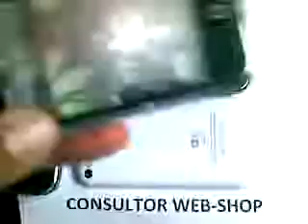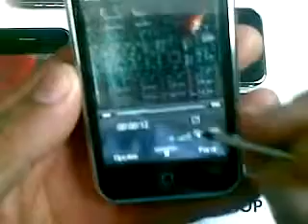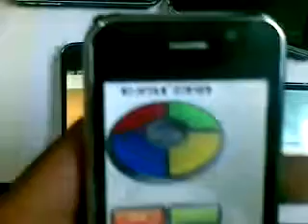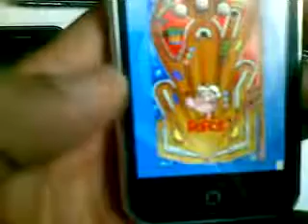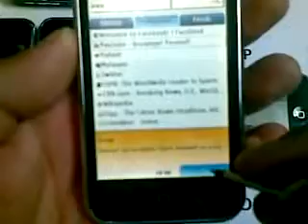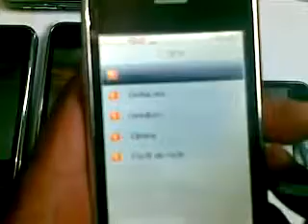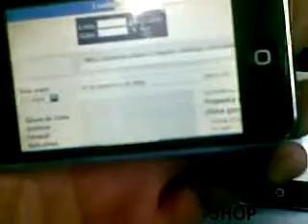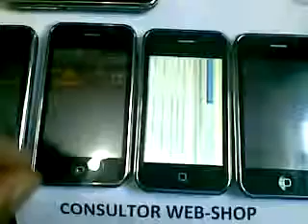ML 27439003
Video Migrado